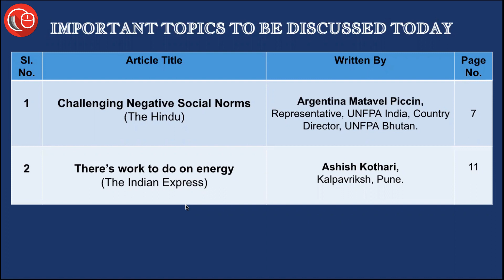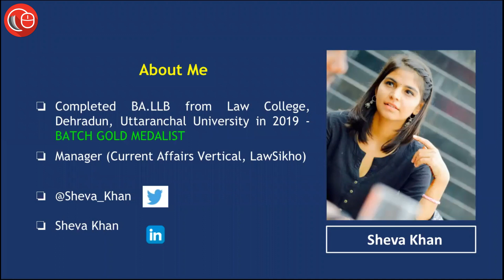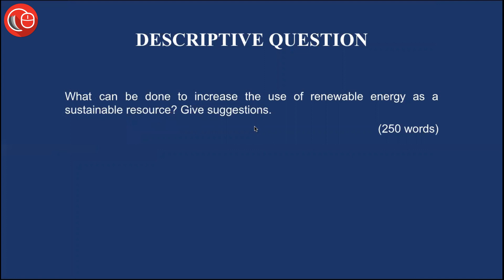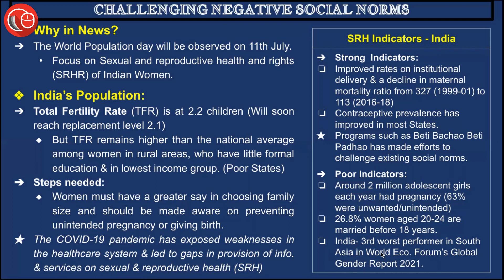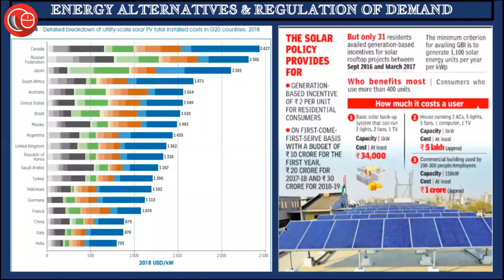Daily Current Affairs for Judicial Services Exam | 8th July 2021- Thorough Newspaper Analysis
LawSikho presents a 3-Day Free Online Bootcamp On How to Crack Indian Judiciary Exams
10 - 12 July 2021
6pm - 9pm IST
Save the date and time.

We know that you are not leaving any stone unturned to crack the judiciary exams.

However, it depends on how you prepare for the examination.

Most aspirants fail to crack the judicial exam.

Why? What is lacking?

There are some most common challenges that every aspirant faces.

What is the syllabus for the judiciary exams?
The syllabus differs from state to state.

Even if you know the syllabus, most of you don't know where to begin how much time you allot to each subject.

How vital are bare acts?

Do you feel confused and exasperated?

Do you often feel like you are in a rudderless ship as far as your preparations are concerned?

Wouldn't it be great if someone guides you in your journey?

The experts will share tips and insights on how to succeed in your quest towards becoming a district judge of India!
Hurry Up! Only seven days left!

Topics discussed today are :
1. CHALLENGING NEGATIVE SOCIAL NORMS
2. ENERGY ALTERNATIVES AND REGULATION OF DEMAND